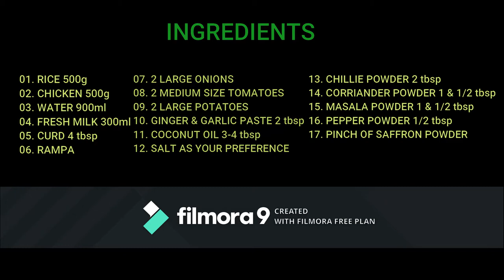Potato & Chicken Mixed Rice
Invite all of you to try this Potato & Chicken Mixed Rice.Hope you all will enjoy it well.
share this below link among everyone.
%%%NOTHING SPECIAL LIKE PREPARING SUCH A DELICIOUS MEAL @ YOUR OWN PLACE.%%%
SO JUST TRY IT. !